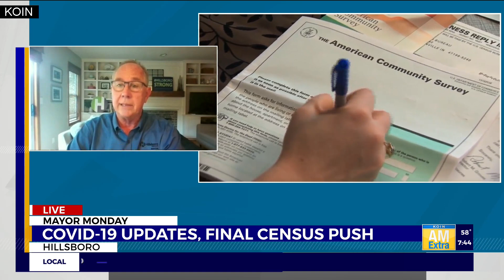Hillsboro Mayor stresses importance of Census participation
Hillsboro Mayor Steve Callaway joined AM Extra Monday morning to talk about the importance of filling out a census.